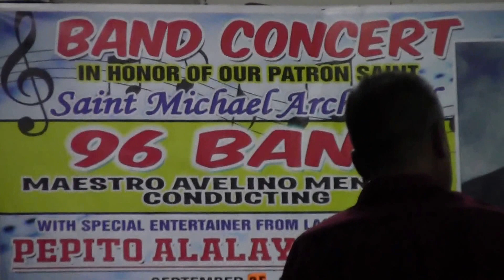96 Band Bacoor Cavite Concert 092515 7 of 10 Pepito Alcova sings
Bacoor City Plaza